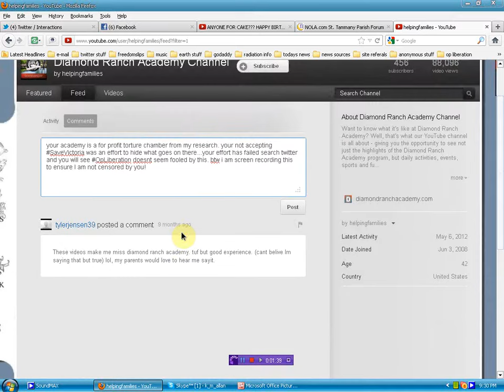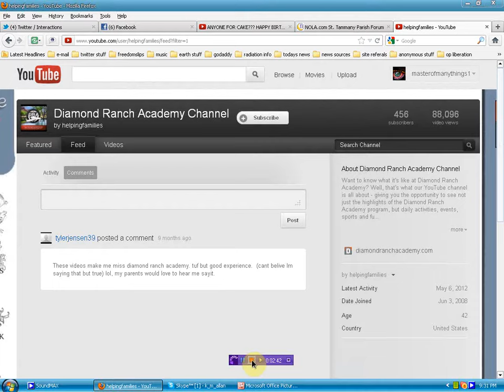A Preview of Diamond Ranch Academy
if you wished to be censored, restrained and or marketed by false campaigns please visit DRA if your on twitter please read this recent post/request by anonymous